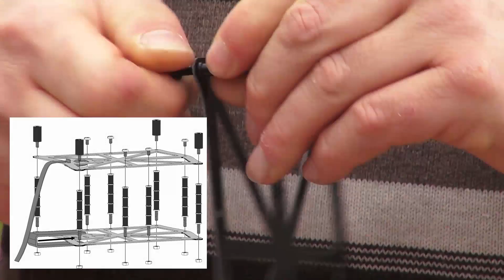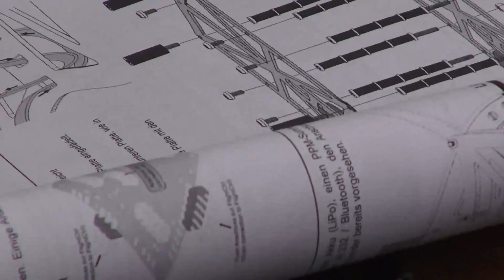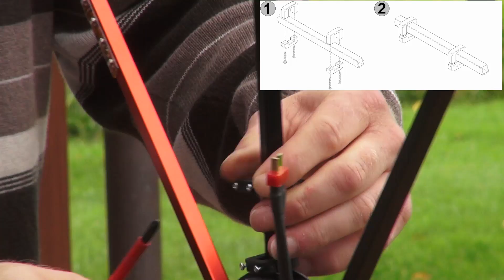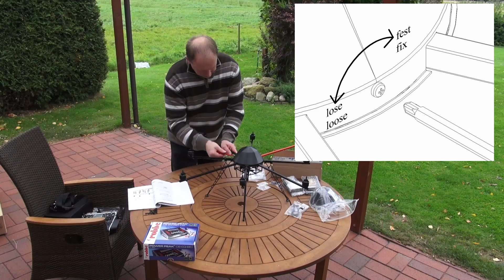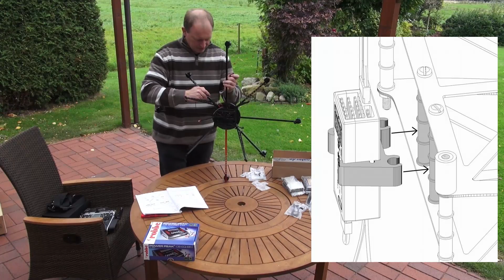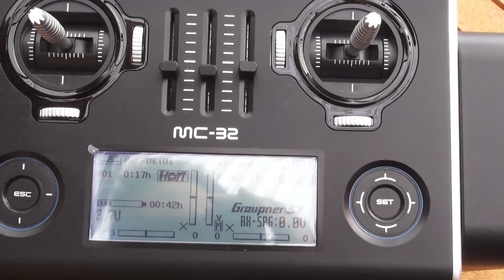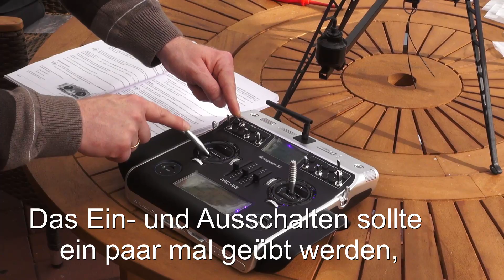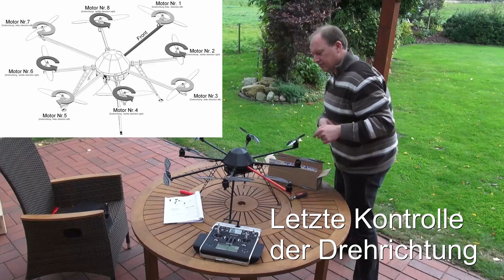MikroKopter - Aufbau eines ARF OktoKopter XL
Hier zeigen wir, wie der OktoKopter XL ARF (Almost ready to fly) aufgebaut und getestet wird.